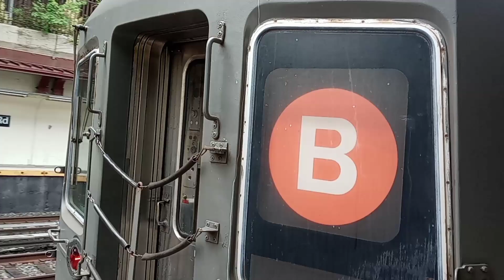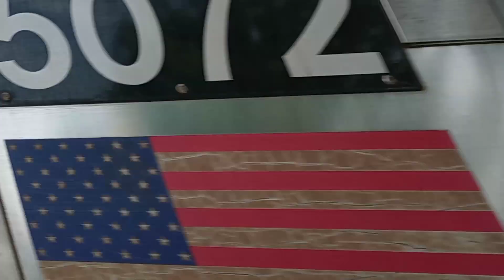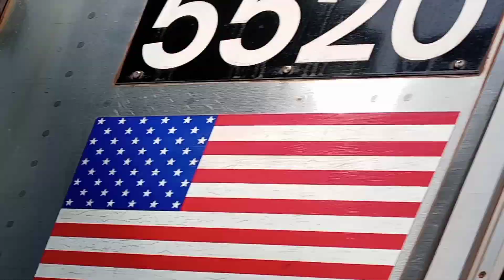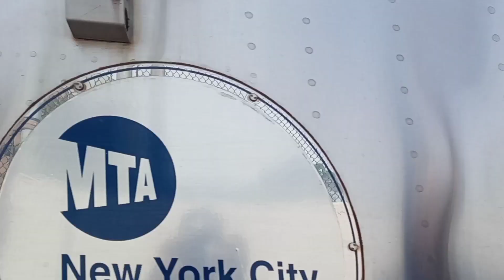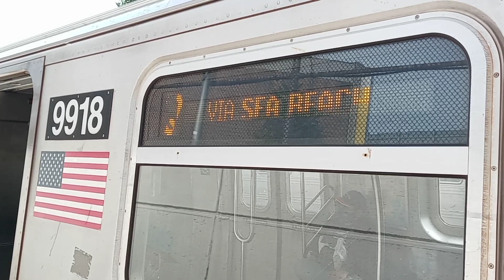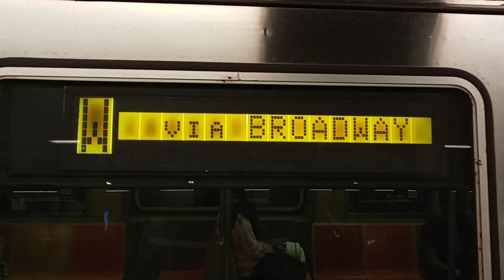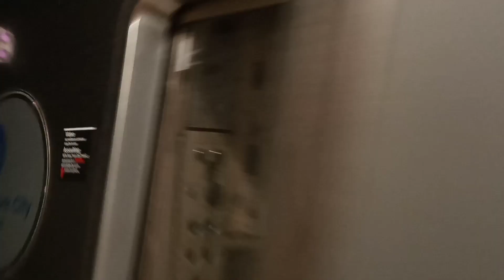Tuesday's Railfanning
Had a Great Time Railfanning with @subwaymanYT as he was on his vacation from college